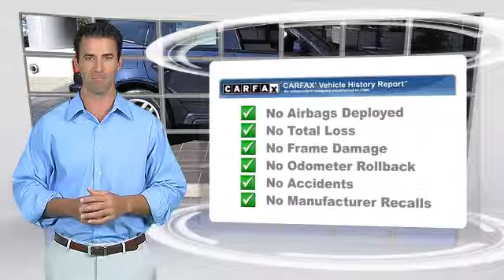2008 BMW X3 3.0si - Sonnen BMW, San Rafael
Sonnen BMW

2008 BMW X3 3.0si Sport Utility 4D

$31,800

Color: Monaco
Engine: 6-Cyl 3.0 Liter
Transmission: Automatic 6-Spd w/Overdrive & Steptronic
Miles: 36590
VIN: WBXPC93488WJ10251
Stock: U3224

This vehicle features: AWD, ABS (4-Wheel), Air Conditioning, AM/FM Stereo, Bluetooth Wireless, BMW Assist, Cruise Control, Dual Air Bags, Dual Power Seats, Hill Descent Control, Leather, Moon Roof, MP3 (Single Disc), Power Door Locks, Power Steering, Power Windows, Premium Pkg, Premium Wheels, Privacy Glass, Roof Rack, Side Air Bags, Sport Pkg, Stability Control, Telescoping Wheel, Traction Control, Xenon Headlamps

[DFIN:2:2191869:A:7CDF1A99:d823f099ac8e70bc09559f13b7a97303]